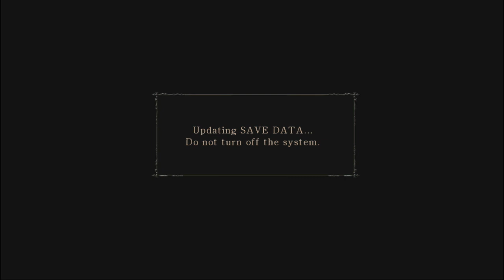Demon's Souls Deathless - Dozer Axe part 1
Overall a good weapon. The rule is no dying. First death to the Dragon God isn't counted by the game, so I don't count it either.